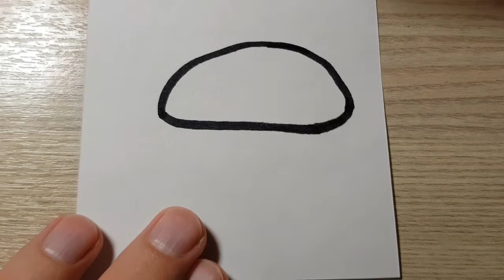how to draw cute fly agaric easy painting mushroom